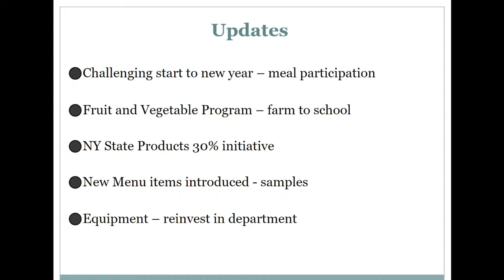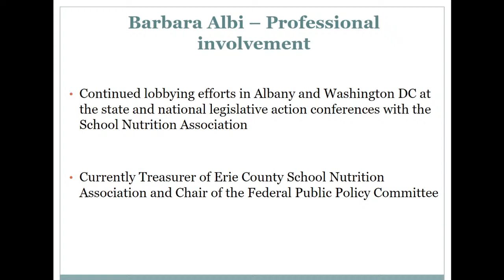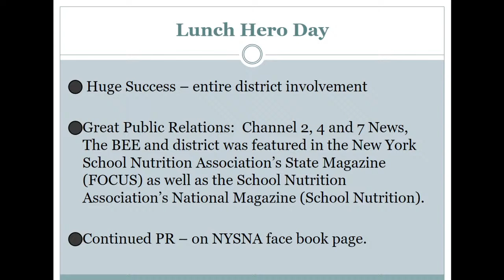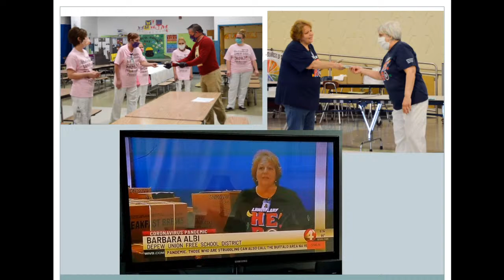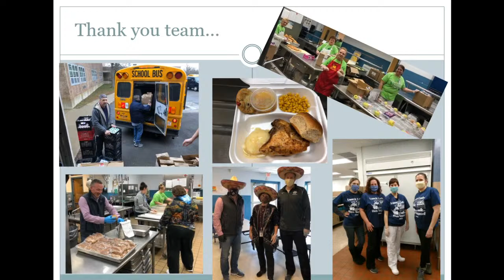Depew Union Free School District BOE Meeting 10/20/2020